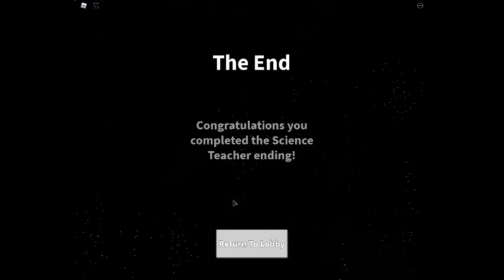roblox field trip z bunker ending